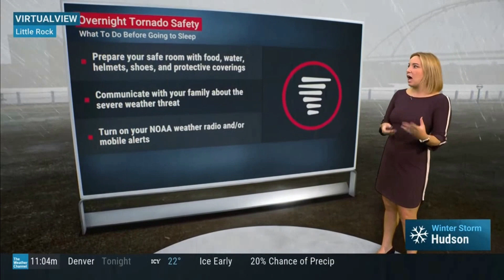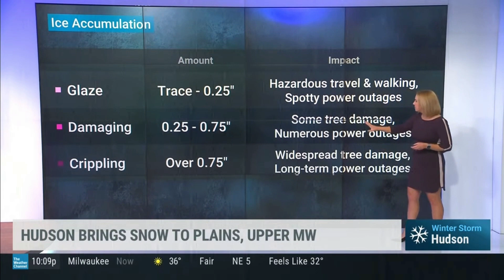Alex Wilson 1 2 23